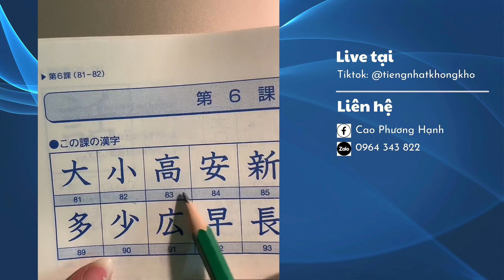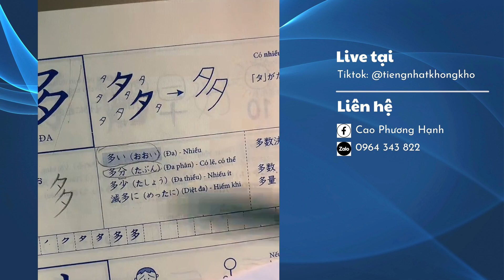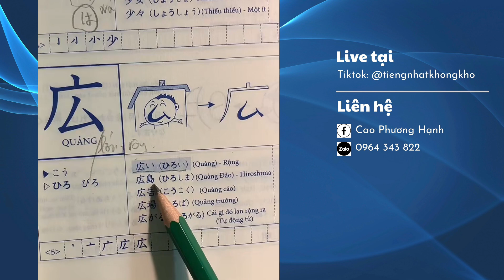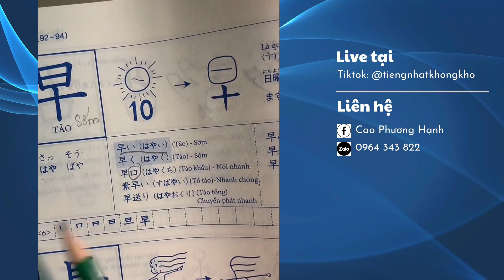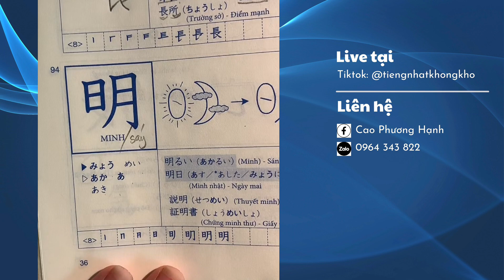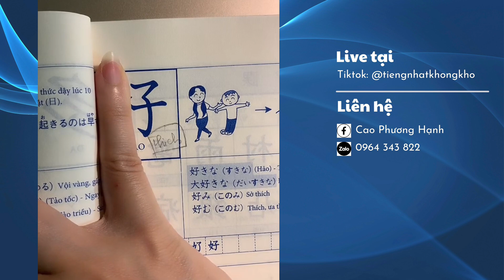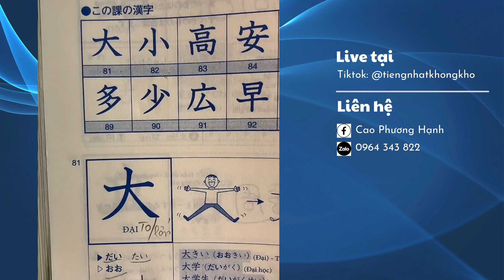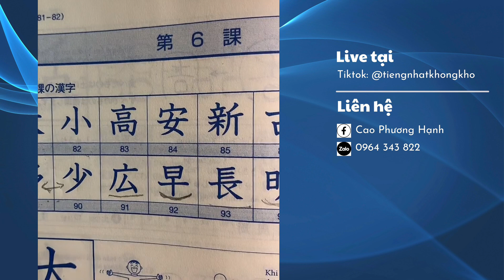(Buổi 12) Kanji sơ cấp cho người mới bắt đầu (N5-N4)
Live tại tiktok: @tiengnhatkhongkho